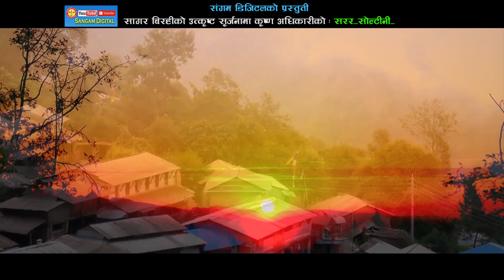New Nepali Lok Dohori Song 2076 | Rodhighar | By Sagar Birahi/Muskan Ghimire & Krishna Adhikari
Watch Latest Nepali Typical Lok Dohori Song | Soltini Ra Sarara Rodhighar Bhanda Chhodi Aaye Sarara Paltanko Kam Dhanda By Sagar Birahi, Muskan Ghimire & Krishna Adhikari only on Sangam Digital's official youtube channel. The video presents the cultural nepali Jhyaure song.

नमस्कार सम्पूर्ण दर्षक श्रोता अनी सधै हामीलाई अगाडी बढ़न हौशला दिनु हुने  सम्पूर्ण सुभचिन्तक प्रति आभारी छौ हामीले बिभिन्न गीत संगीतका म्यूजिक भी.डी.यो  हरु  सार्बजनिक  गर्दा कमि कम्जोरी अनी राम्रो लागे  /Like/Comments/Share/Subsceribe/ गर्न भुल्नु हुने छैन ,,,ताकि अझै आउने भी.डी.यो  माँ अझै  राम्रो गर्न सकौ,,,धन्यबाद,,,/ संगम डिजीटल  परिवार /

➥Sangam Digital Presents :- Jhyaure song
➥Song:- Sarara soltini
➥Vocal:- Sagar Birahi, Muskan Ghimire & Krishna Adhikari
➥Lyrics:- Sagar Birahi
➥Arrange:- Sagar Birahi
➥Audio/video:- Sangam Digital Pvt. Ltd. 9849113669

➥Director:- Kumar KC
➥Cinematographer:- Suresh Shrestha
➥Editor:- Anup Siwakoti
➥Artists:- Rina Thapa Magar & Krishna Adhikari
➥Post Production:- Manjushree Films

All the Audio and Video rights of this Music Video is owned only by Sangam Digital Pvt. Ltd.